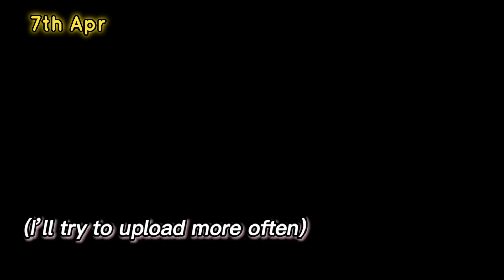My Country ball videos Of 2023 | Compilation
Hopefully I’ll be able to upload more this year